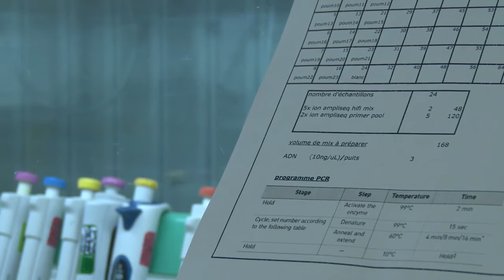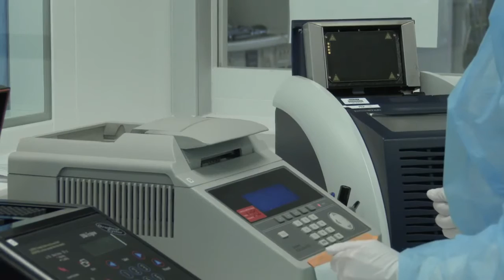Séquençage nouvelle génération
# Capsule Pédagogique
Vidéo extraite du MOOC Stratégies diagnostiques des cancers
Université Paris Diderot Paris 7- 56003
2016